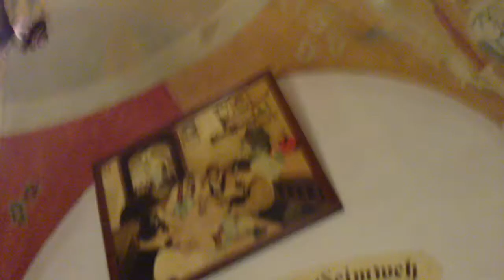Música en Hofbräuhaus (Munich)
Una noche de cervezas en una de las cervecerías más importantes de toda Alemania, amenizada por un grupo musical muy pintoresco. ¡Magnífico!